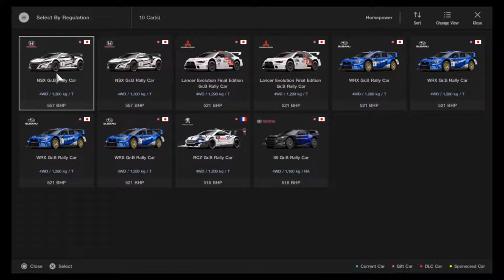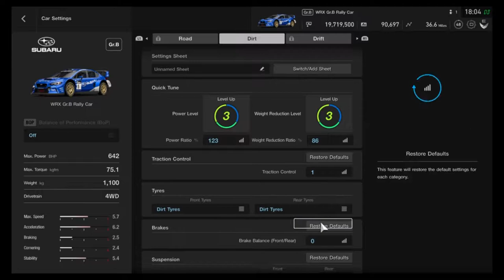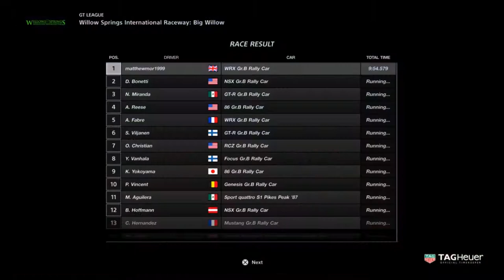Gran Turismo Sport : Gr.B Rallycross (Gold) EP 22 GT League Walkthrough (Update 1.18)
Gran Turismo Sport has released Update 1.18
They have release new races and new cups for the GT League such as Gr.B Rallycross